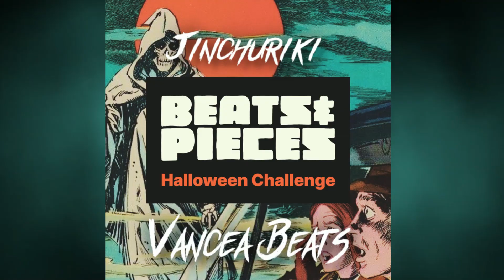Vancea - Jinchūriki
Beats might get darker as Halloween is approaching